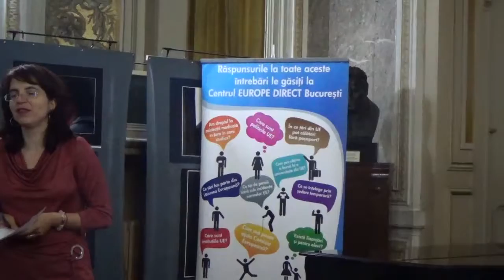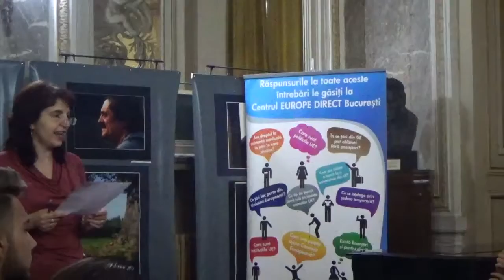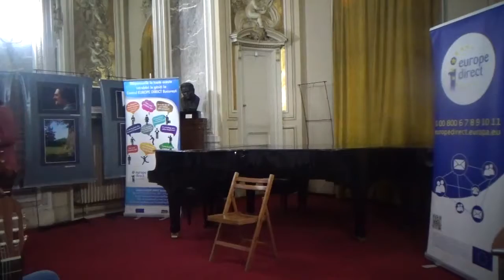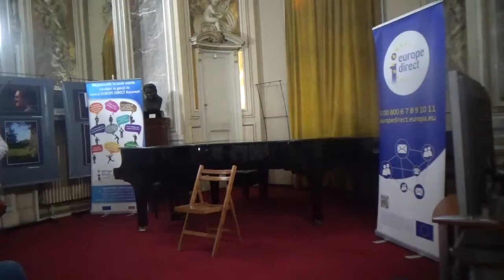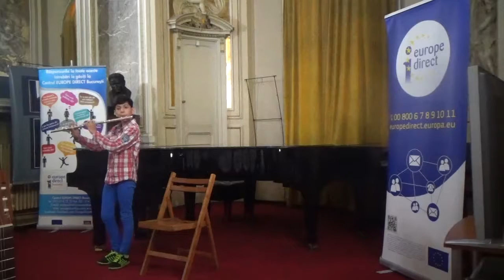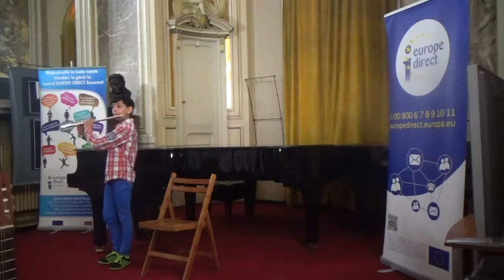Ziua europeană a muzicii: „Vis de artist european”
La data de 19 iunie 2017, Centrul de Informare Europe Direct București a organizat activitatea dedicată Zilei europene a muzicii, în parteneriat cu Colegiul Național de Arte „Dinu Lipatti”, la Muzeul Național „George Enescu”.